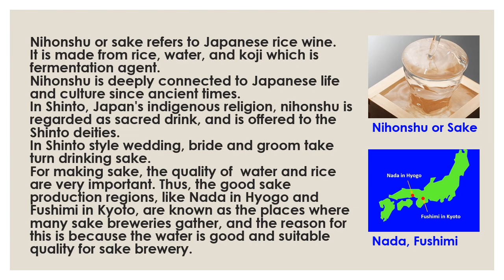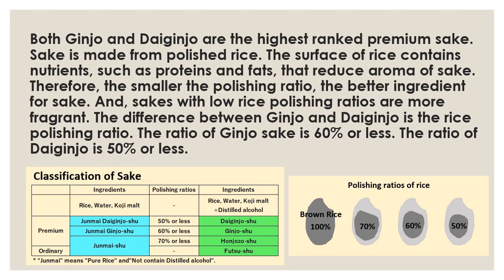JAPANESE CULTURE: Sake, Nihonshu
I will provide the brief information about Japanese culture, so that foreign tourists can understand the sightseeing resources in Japan correctly and deeply. This video's theme is "Sake, Nihonshu".